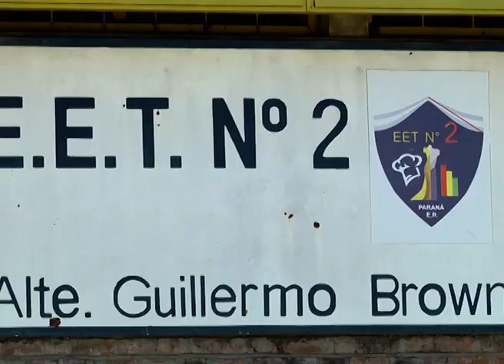Comenzaron a confeccionar los chalecos para Once por todos 2018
Alumnos del taller de "Diseño e indumentaria" de la Escuela de Educación Técnica Nº2 de Paraná,  comenzaron a confeccionar los chalecos para los voluntarios que participan de la jornada solidaria Once por Todos 2018.